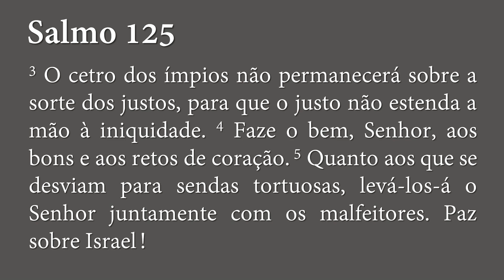Os que confiam no Senhor - Salmo 125 | Rev. Ageu Magalhães